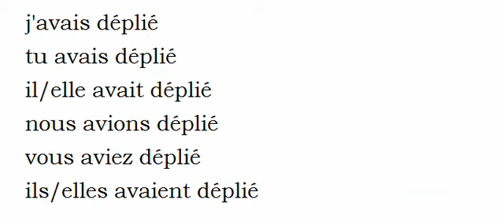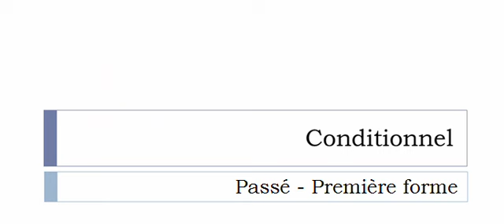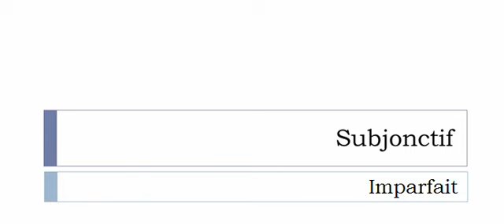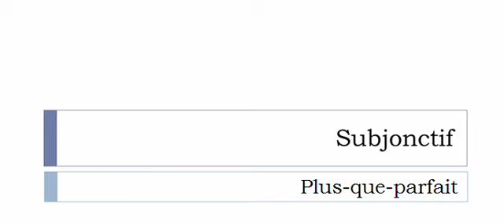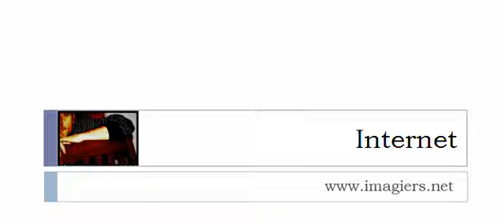French conjugation = Déplier